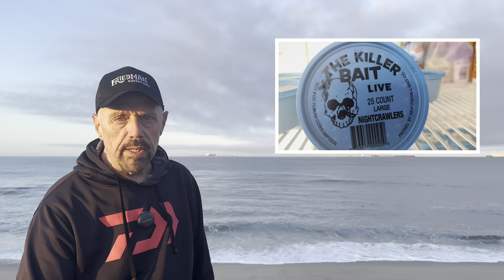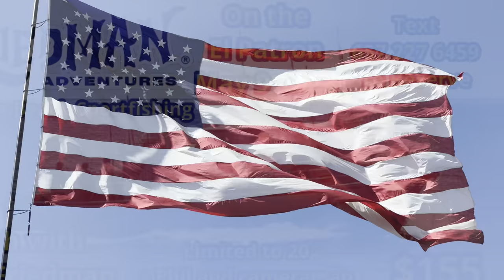The Hunt for big bluefin resumes, SoCal rockfish opener fantastic, FA departing on the Independence